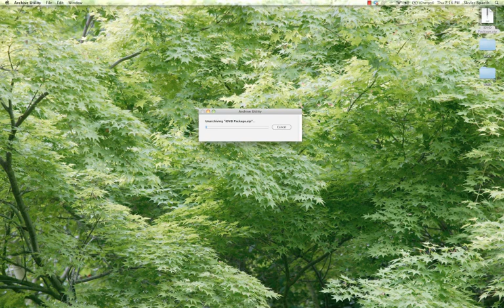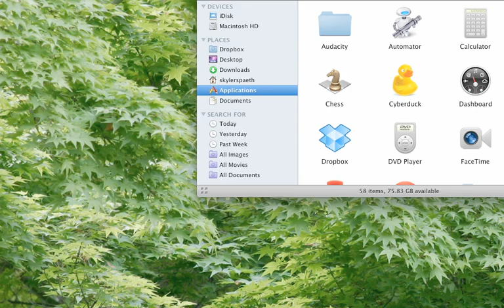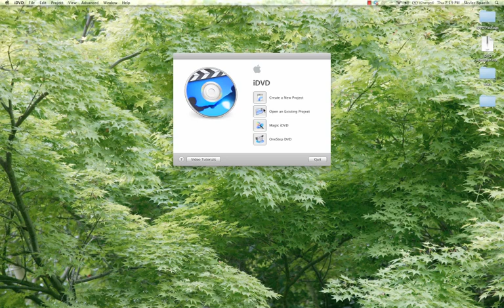How to get iDVD on a New Mac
TAGS IGNORE:
idvd, mac, pc, skyler9604, osx, yosimite, macbook air